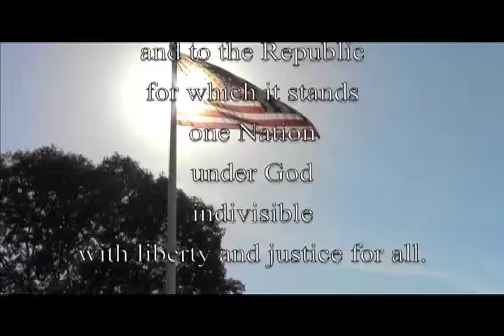Wesite News: December 6th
More like they were delivering the morning blues, because it is going to rain this weekend.

-Kevin